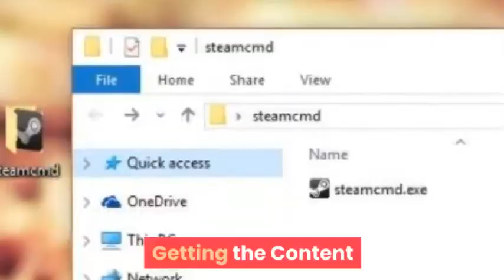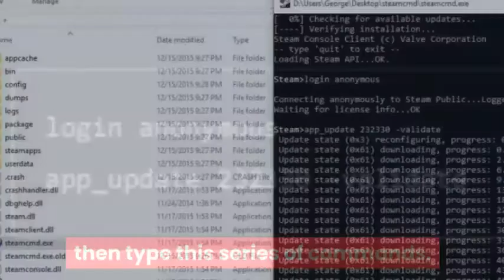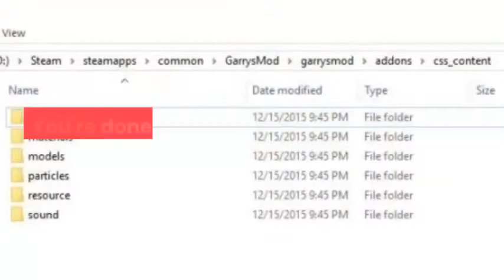HOW TO GET COUNTER STRIKE SOURCE TEXTURES FOR GMOD 🔥🎏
2. GCFScape (Mirror since other link doesn't work)